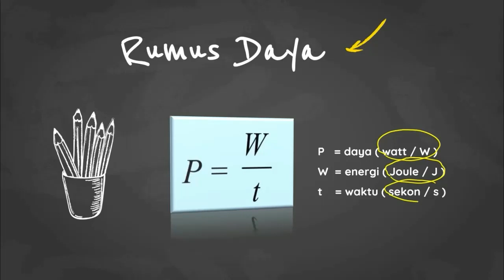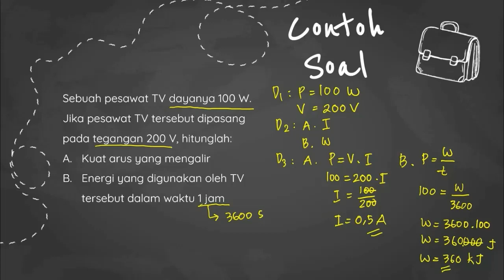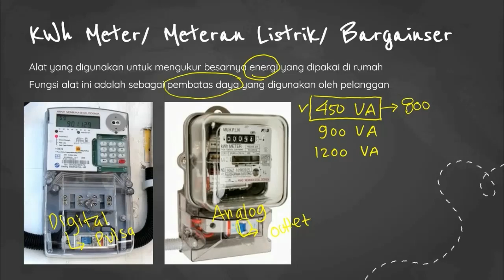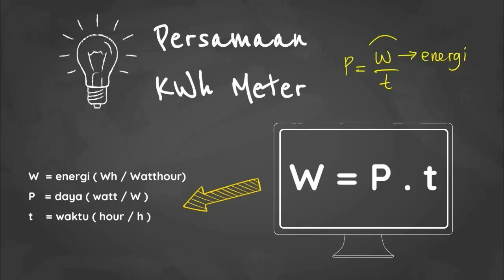Daya Listrik dan KWh Meter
Daya adalah besarnya energi yang mengalir pada suatu penghantar tiap sekon. Daya mempunyai satuan watt. KWh meter merupakan alat pembatas daya yang dipasang di setiap rumah. Alat ini juga merupakan alat yang digunakan untuk menghitung energi yang dihasilkan oleh peralatan listrik rumah tangga. Rekening listrik yang dibayarkan setiap bulan asalnya adalah dari penghitungan KWh meter ini. Bagaimana cara menghitung rekening listrik dalam satu bulan? Simak penjelasannya dalam video berikut ini.